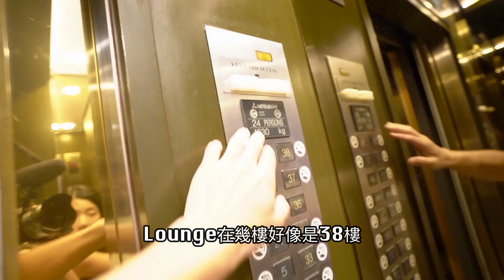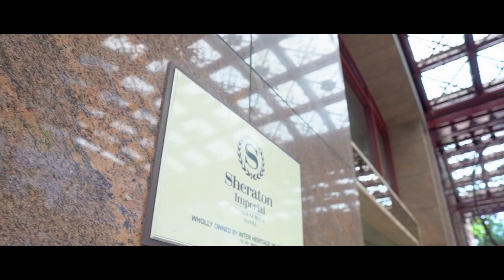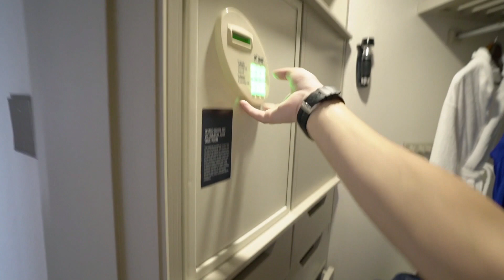《飯店人生EP79》誇張!!2000元爽住全新五星級酒店｜吉隆坡喜來登帝國大酒店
拍攝工具⬇︎
相機：Sony a7iii，Sony A6500，Sony A6400，GoPro，Osmo Pocket
鏡頭：Batis 2.8/18，SEL1670Z，SEL1018
麥克風：Rode VideoMic Pro
空拍機：Dji Mavic 2 Pro，Mavic Air
剪輯工具⬇︎
final cut pro